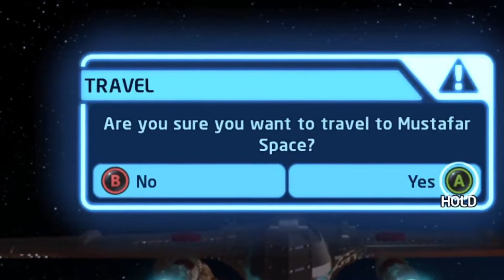We broke Lego Revenge of Sith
This was the glitchiest episode yet.

Does my hair look like Anakin from this episode?

People in this video:
Me (shocker)
William